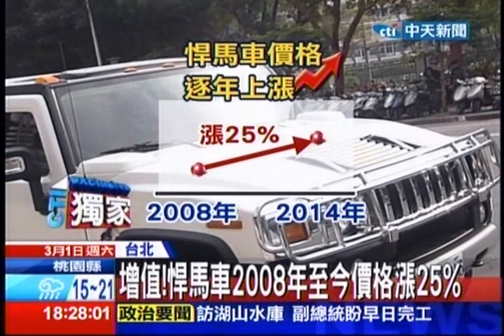中天新聞》悍馬車第二代 公主親試車成嬌點